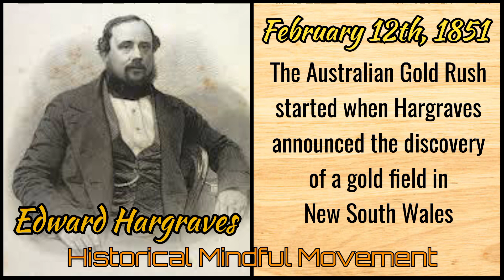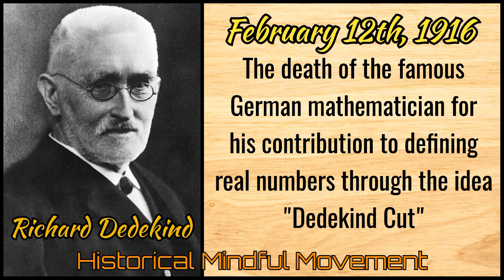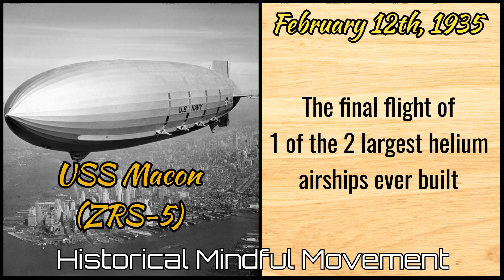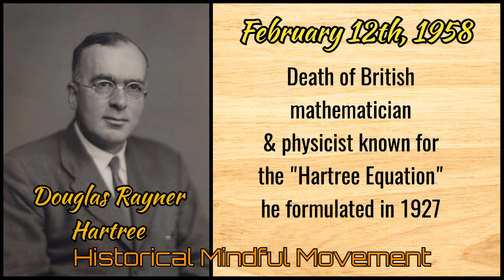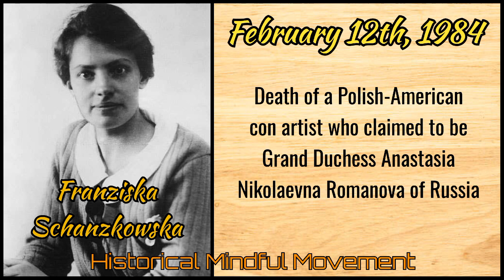This Day In HIstory (February 12th) - Full Version - Check Description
History that happened on February 12th from time to time

Editor : Ns. PanjiKu
Video Type : Full Version
Duration : More Than 1 Minute
Video Orientation : Landscape
Language : English
Backsound :